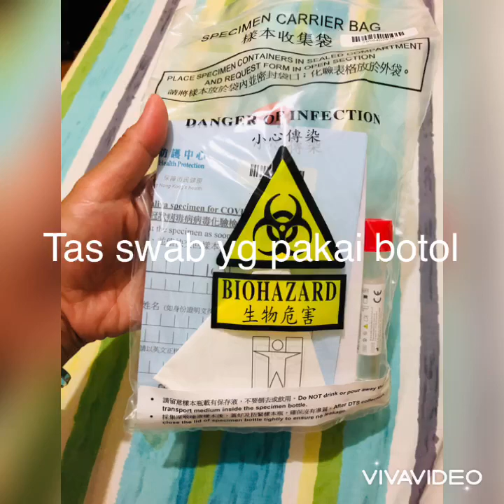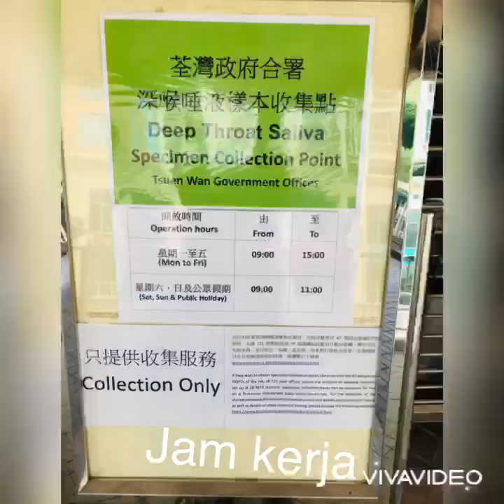Tempat naruh botol tes swab daerah tsuen wan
Dari MTR tsuen wan exit A jln belok kiri. jln lurus lewat jembatan layang yg kanan kiri nya berpagar warna merah...kemudian setelah melihat lorong cet warna orange belok kiri. depan masuk ke mall kita belok ke kanan. trs jalan lurussssss. nyampek deh. jgn lupa ambil resitnya setelah botol kita tut kan